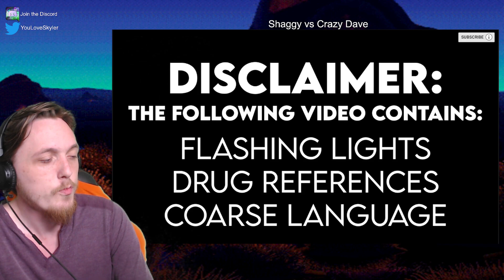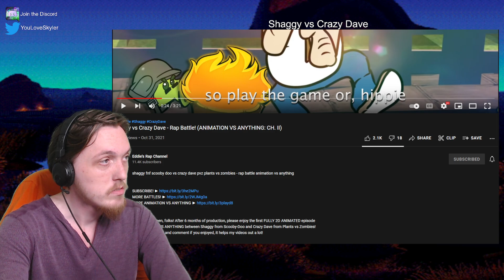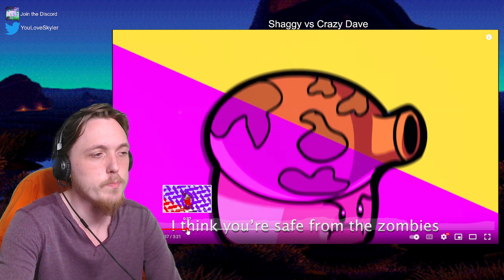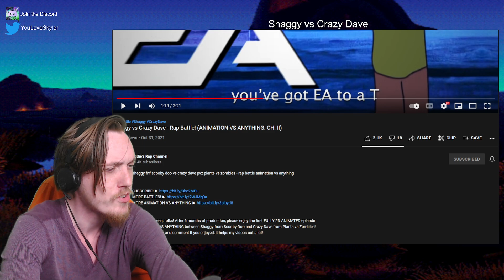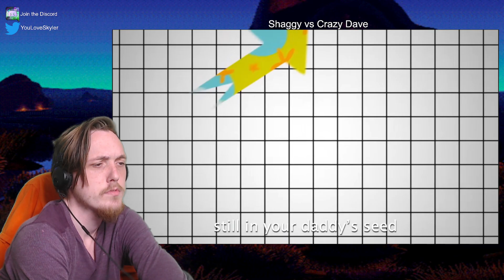Shaggy vs Crazy Dave - Rap Battle! (Reaction/Breakdown) [ANIMATION VS ANYTHING: CH. II]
Scooby-Doo is an American animated media franchise comprising many animated television series produced from 1969 to the present, as well as their derivative media. Writers Joe Ruby and Ken Spears created the original series, Scooby-Doo, Where Are You!, for Hanna-Barbera Productions in 1969.

Plants vs. Zombies is a video game franchise developed by PopCap Games, a subsidiary of Electronic Arts. The first game, Plants vs. Zombies, was developed and released by PopCap before its acquisition by EA. After PopCap Games's acquisition, EA expanded the game into a franchise with games on many different platforms.